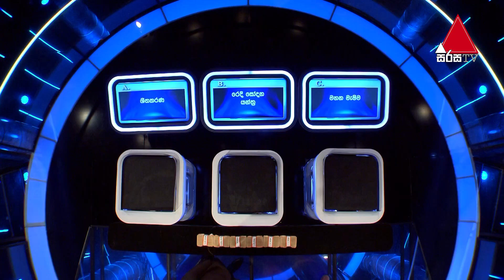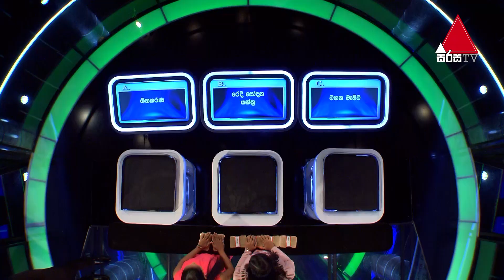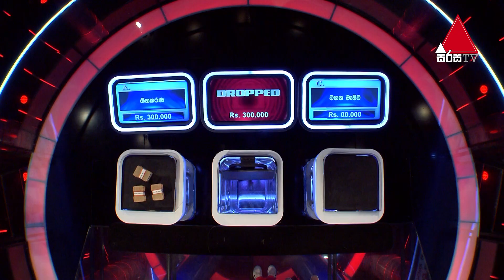Five Million Money Drop Special moment | Sirasa TV